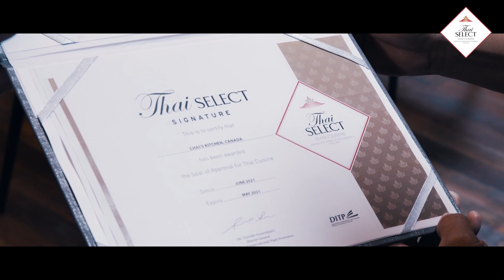SYNC睹影像8月微電影隆重首映 ..泰* 好味, Taste of Thai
SYNC睹影像8月微電影 ..泰* 好味, 一種信心的味道, 一種窩心的感覺. 誠意邀請你. Be my guest.